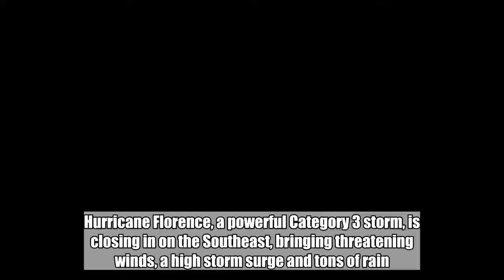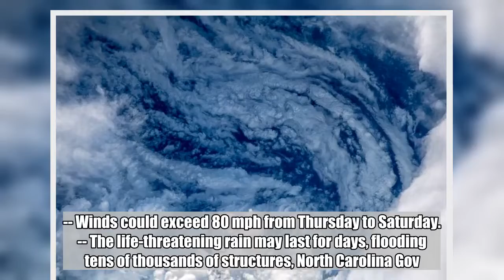Hurricane Florence's path: What to expect and when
Hurricane Florence, a powerful Category 3 storm, is closing in on the Southeast, bringing threatening winds, a high storm surge and tons of rain.  Florence is expected to bring catastrophic flooding and may dump as much as 40 inches of rain in North Carolina alone.  Here's the latest timeline:  -- Winds will begin to increase along the southern North Carolina coast through Thursday morning with rain also beginning to overspread many coastal areas by later Thursday morning and into the afternoon.  -- By Thursday evening, heavy rain will begin to impact parts of the NC coast with increasing winds and some showers. Sustained winds will be 50 to 60 mph in cities such as Wilmington.  -- Storm surge will continue to increase along coastal areas, particularly northeast of Wilimington  -- With the current forecast track, there is potential for a landfall sometime Friday afternoon as the storm is approaching the southern NC coast.  -- Tornadoes are possible as the storm meanders near or over the Carolinas.  -- Florence is forecast to stall near the South Carolina/North Carolina coastline into Friday night and then drift towards Myrtle Beach, South Carolina. Florence will likely weaken to a Category 1 storm Friday or Saturday.  -- Where the storm ultimately makes landfall is irrelevant. The impact will still be extreme for the Southeast.  -- Hurricane conditions are expected late Thursday night into Saturday morning.  -- Winds could exceed 80 mph from Thursday to Saturday.  -- The life-threatening rain may last for days, flooding tens of thousands of structures, North Carolina Gov. Roy Cooper said Wednesday.  -- Storm surge is also a major concern, potentially reaching 13 feet in parts of North Carolina.